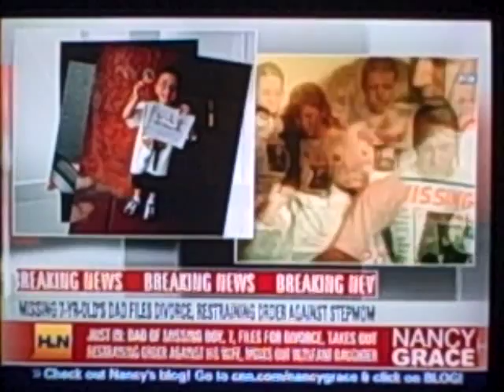Kyron Horman: Nancy 6/29/10 Part 5